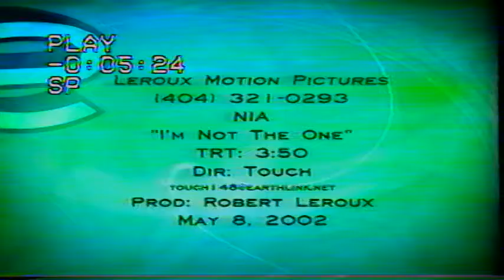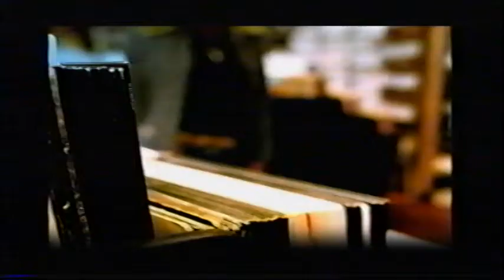Nia "I'm Not The One music video Robert LeRoux Producer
Music video shot in Atlanta.  Produced by Robert LeRoux and Directed by Touch.  Artist Nia's first music video, "I'm Not The One".  Robert LeRoux served as Director of Photography.